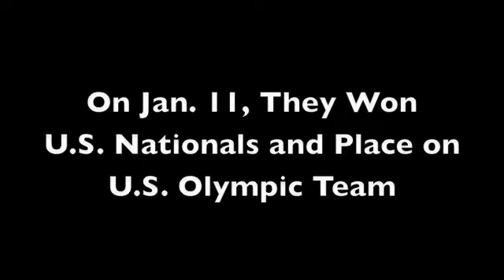Progressive (2013): Simon Shnapir/Marissa Castelli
Vignettes from Progressive Skating & Gymnastics Spectacular held the Jamestown Savings Bank Ice Arena on Dec. 14, 2013. Here featuring U.S. Nationals Ice Pair Champions Marissa Castelli and Simon Shnapir who are representing the U.S. in the 2014 Olympics.